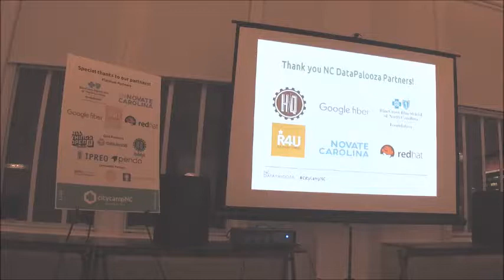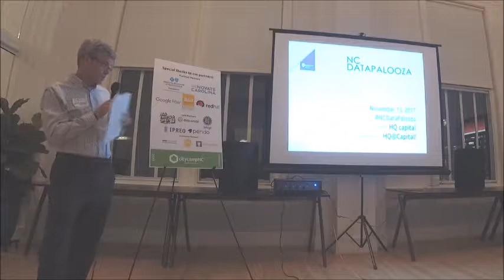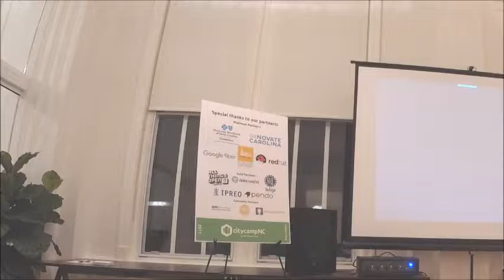2017 NC DataPalooza Finale - Welcome and Introductions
2017 NC DataPalooza Finale at HQ Raleigh. November 13, 2017.